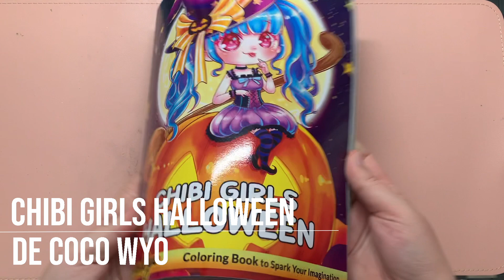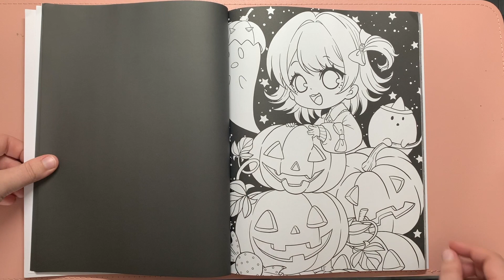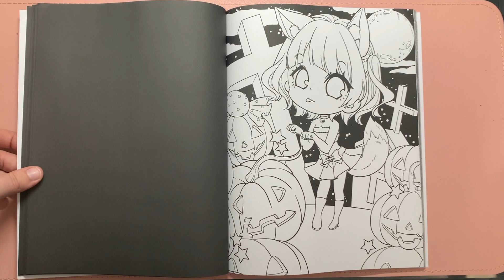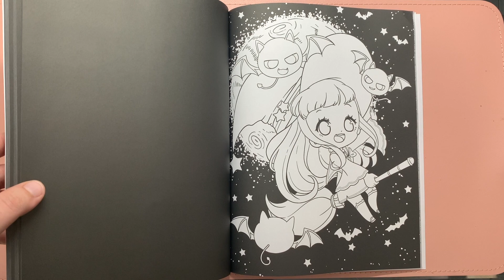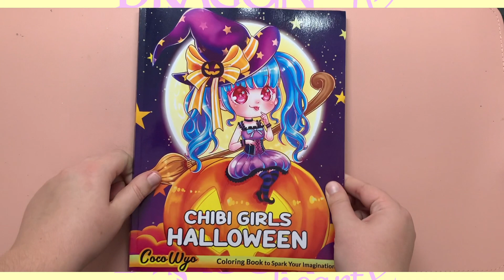Review // Chibi Girls Halloween de Coco Wyo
🌸🌸🌸 Chibi Girls Halloween Coco Wyo

🌸 🌸 🌸 À propos de Dragonne_heart 🌸 🌸 🌸

🌸 Boutique Etsy 🌸

🌸 Coordonnés de l’illustratrice générique de fin 🌸
                   YOSHIKATA